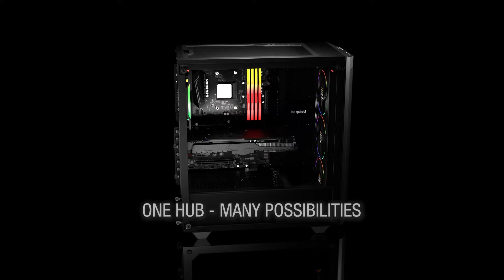Pure Base 500 FX | Exceptionally Silent and Functional | be quiet!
The be quiet! Pure Base 500 FX offers impressive lighting with multiple modes and maximum airflow for high cooling performance.

Available now!